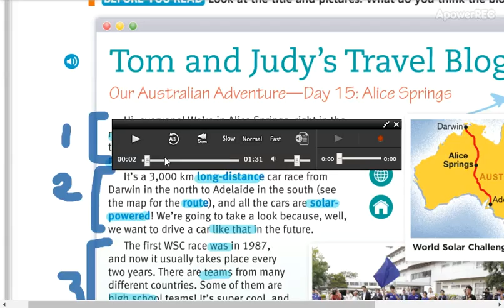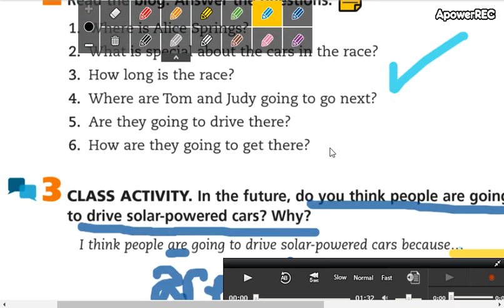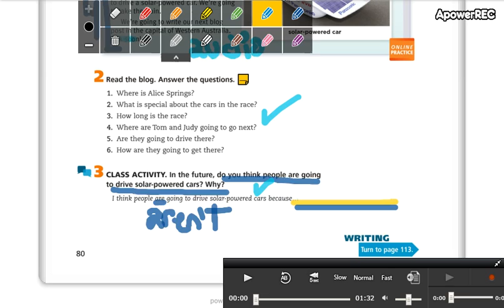Beginners 3 Unit 12 part 18